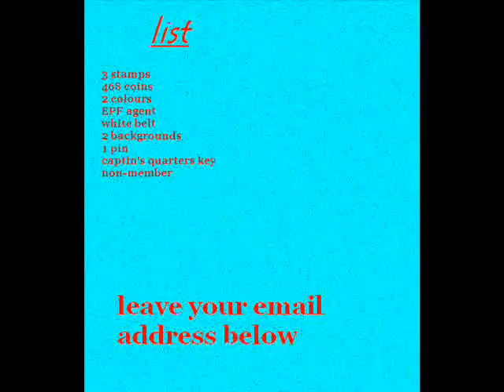penguin contest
leave your email below ans one of the email addresses will be chosen for the penguin